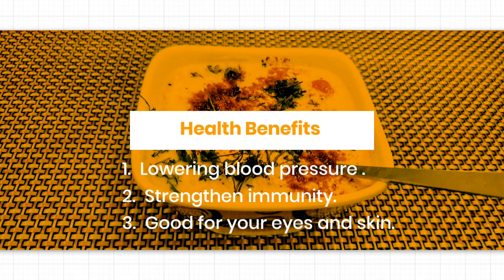Summer Special 🍉 Watermelon Thali Dish -2 | Watermelon Peels Ka Raita |Tarbooj 🍉 Ke Chhilke Ka Raita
Hello everyone.

One more amazing recipe using watermelon rind.

Please try this 🙏

Ingredients

Chopped Watermelon Peels(तरबूज के छिलके कटे हुए) - 1/2 Bowl
Curry Leaves(मीठी नीम) - 5 to 7
Red Chilli(लाल मिर्च) - 1
Mustard Seeds(राई) - 1/2 Teaspoon
Oil/Ghee(तेल / घी) - 1Teaspoon
Black Salt (काला नमक) -1/4 Teaspoon
Plain Salt To Taste (सादा नमक स्वादानुसार)
Roasted Cumin Seeds (जीरा) -1/2 Teaspoon
Hing(हींग) - A pinch
Fresh Curd(ताजा दही)  - 1/2 Bowl
Coriander leaves chopped (धनिया पत्ती)

Keep watching...
Keep supporting...

For Stuffed Shimla Mirch without o